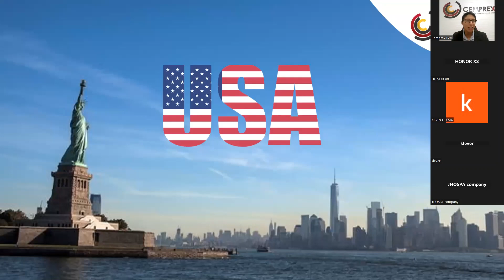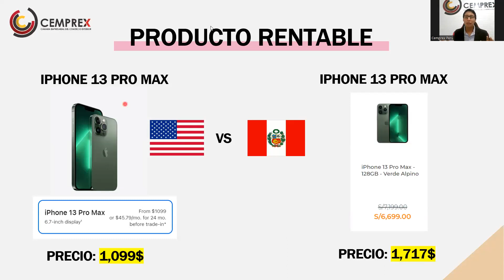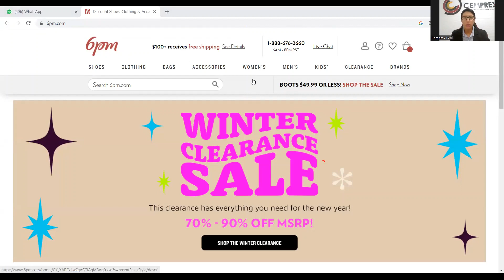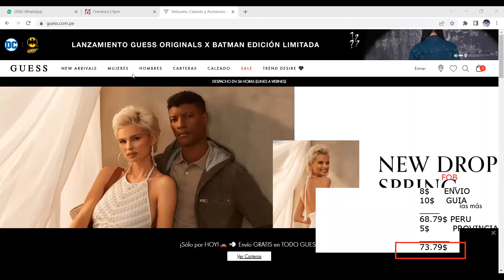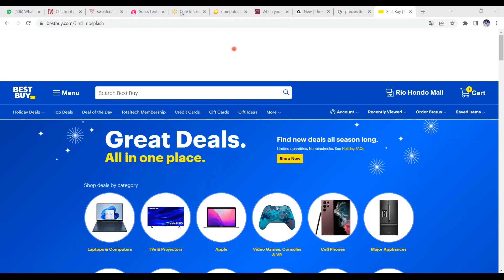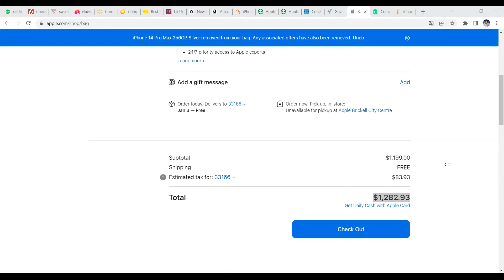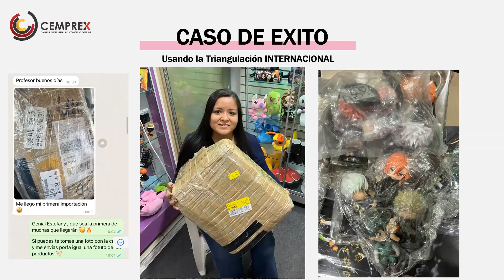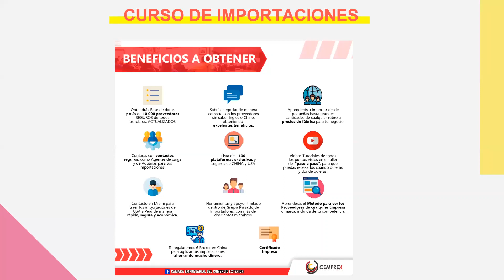CLASE TOP 2022 - APRENDE A IMPORTAR DE USA (GRATIS)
Nuevamente regalando información de valor para emprendedores con mentalidad de exito.🇺🇸📚🇨🇳

Te enseñamos todo el proceso desde 0 .

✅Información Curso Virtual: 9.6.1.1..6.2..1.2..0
(ULTIMO CURSO DEL AÑO ESTE 19 DE DICIEMBRE )